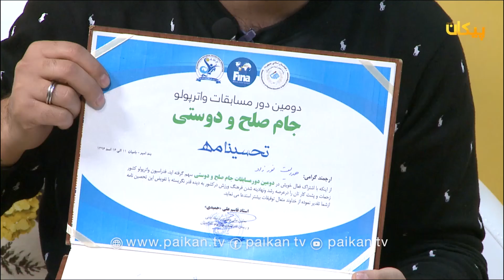پیک پگاه - مهمان EP57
هدایت الله ی قهرمان،
نخستین شناور افغانی که، برای اولین بار، مدال افتخاری را از کوریا به دست آورد.